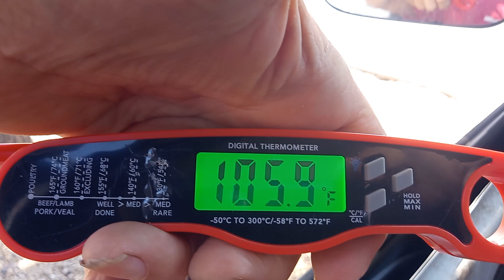September 4, 2024